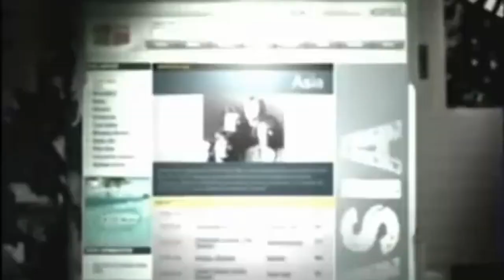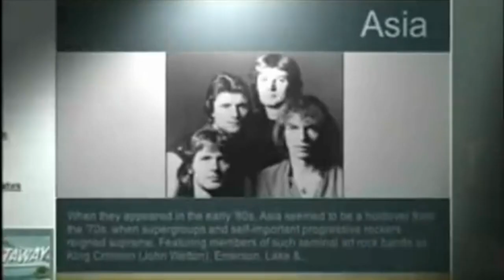ASIA- Sole Survivor (1982) HD AUDIO *JOHN WETTON TRIBUTE*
Song      Sole Survivor
Artist      Asia
Album    Asia (1982)
Writers   Geoffrey Downes, John Wetton